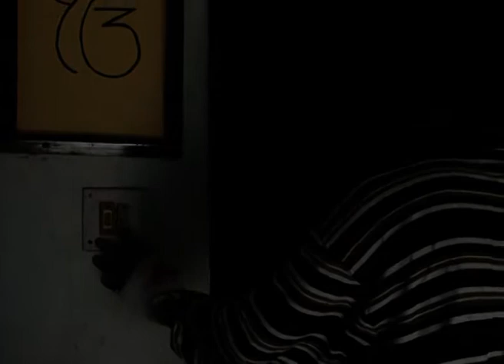Zanjeerein - Full Ep - 32 - Zee TV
Show Name : Zanjeerein
Producer/Star Cast :

0